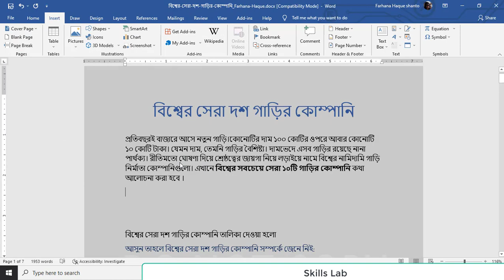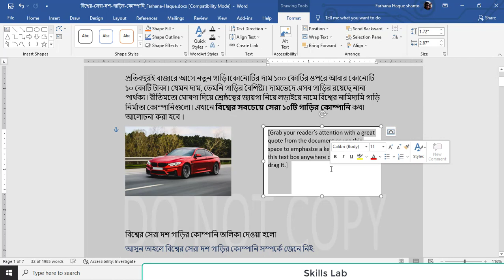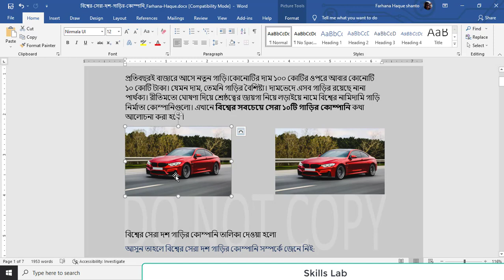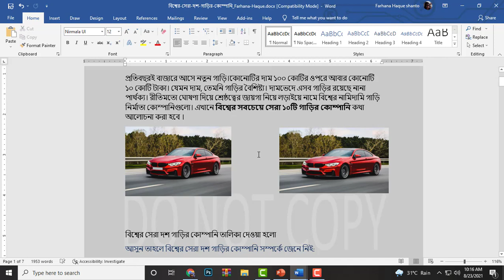How to add pictures in MS word 🔥 add and move 🔥 Very easy way 🔥 Bangla |Microsoft word | Skills Lab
এই ভিডিও এর মাধ্যমে খুব সহজে আমরা MS word এ ছবি অ্যাড ও move করতে পারবো ।

1. How to show or hide the file extension and change /convert the file format in MKV to MP4
5.How to save word file **3 Easy Way** | What is the Difference Between Save and Save As? | Bangla

PowerPoint

________________________________RelatedTags________________________